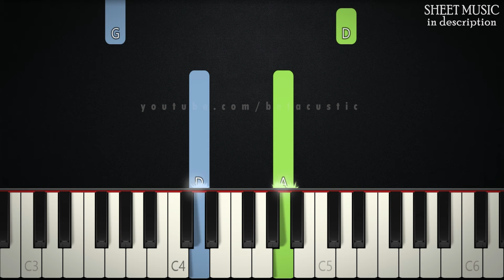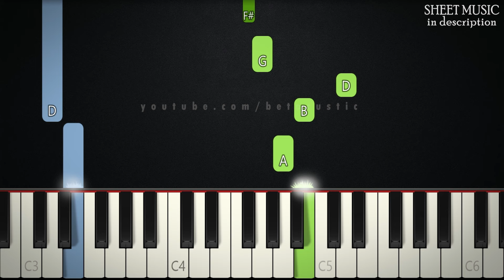Minuet in G - Bach | EASY PIANO TUTORIAL + SHEET MUSIC by Betacustic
In this piano tutorial you can learn HOW TO PLAY "Minuet in G" by Bach, EASY version

🌟English Lyrics:
no lyrics :)

🌟Gear:
Yamaha DGX-660B
The Maverick, The Grandeur (Native Instruments)
Synthesia
PC